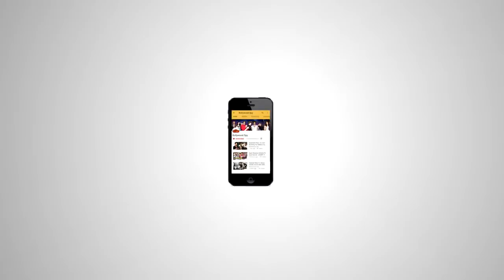क्यों लड़कियों से दूर रहते है Salman और Katrina के करीब, Katrina हुई Salman के Dance की दीवानी